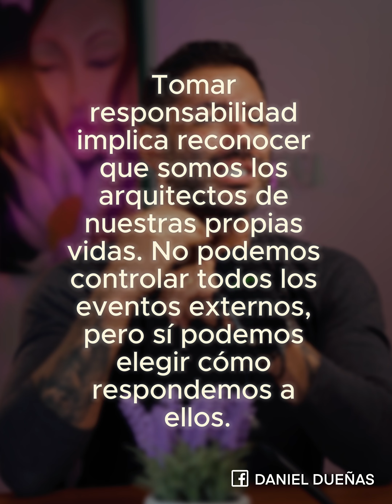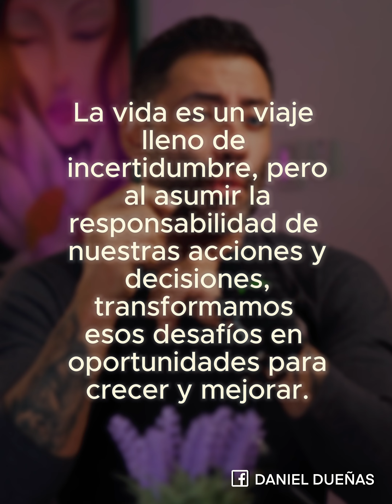Al que le quede el saco que se lo ponga.